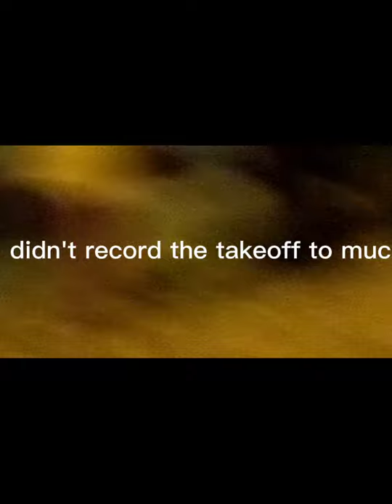ACTION AT ANR ROBINSON INTERNATIONAL AIRPORT HEAVY ARRIVAL